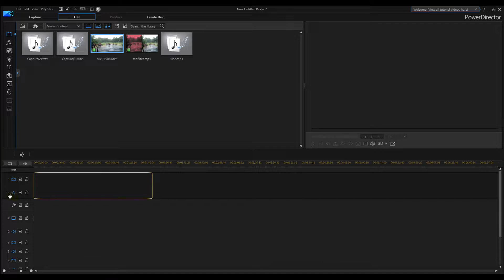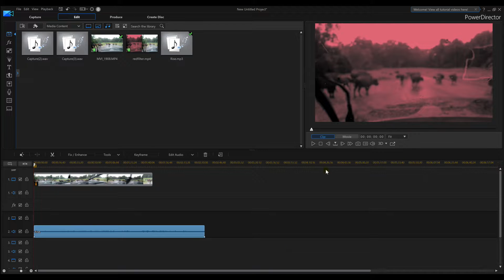Powerdirector 16 - Color Filter Effect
Powerdirector tutorial on how to change your video to a red screen giving you a color effect on your video in PowerDirector. This will build emotion in PowerDirector as you build to the next scene in the video.

Rise under the angry category

✅ BUY POWERDIRECTOR✅
✅ Cyberlink PowerDirector 16 Ultra

⬇️Gimbles⬇️
►Zhiyun Crane Plus

2 GEFORCE GTX 1080 (video cards)

You do not pay more by clicking these links than if you just went to Amazon on your own. I use all of the proceeds to buy additional gear to create tutorials to help you improve your videos.